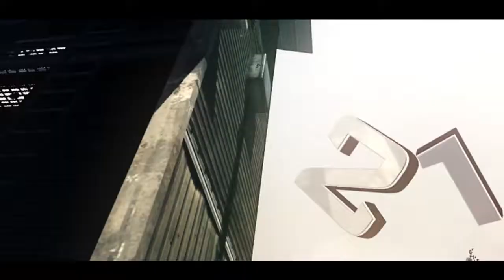Saw Stut | Rising High #21 [OLD]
Decided to republish some of my old videos for old times sake :)

So just another team episode I did for Sky, dont really like the outcome, the first part is really boring because of the repetitive song and the second part was a bit rushed :L